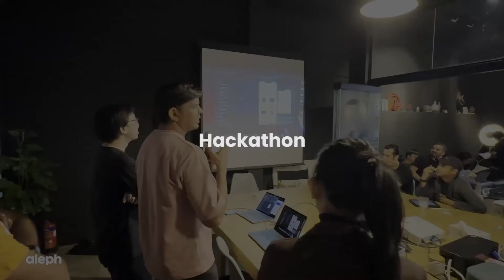Aleph TGTR – Mobile Engineering Summit 2022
On 23 September 2022 to 24 September 2022, our mobile engineering team gathered in Singapore to hack and play TGTR. Join us as we recap TGTR.